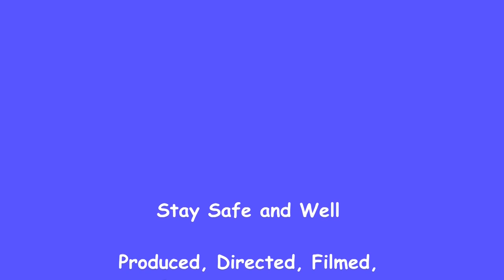Happy Holidays With Rearview Mirror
Winter Holidays Songs from duo Rearview Mirror